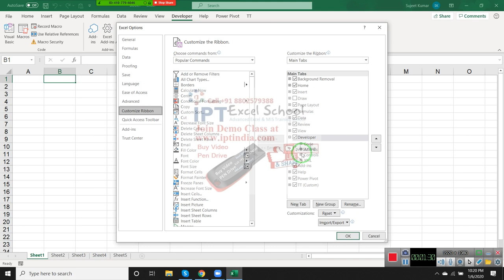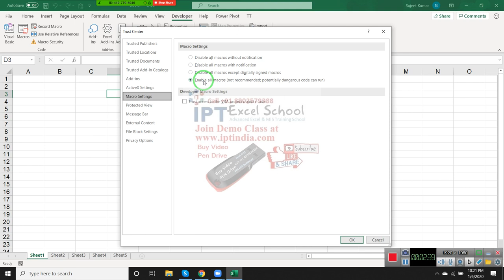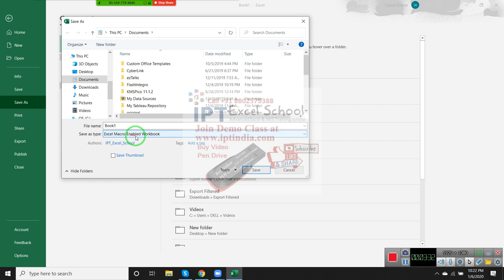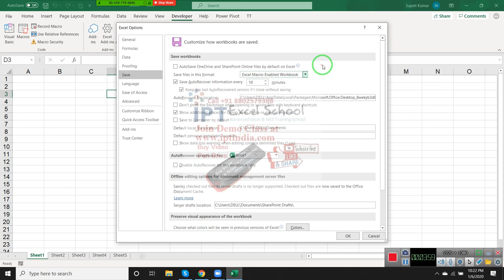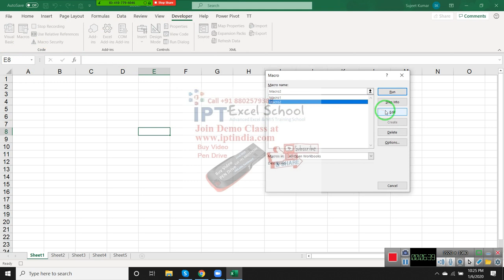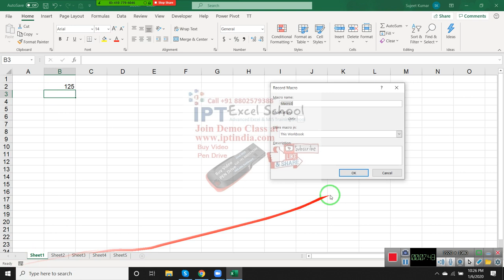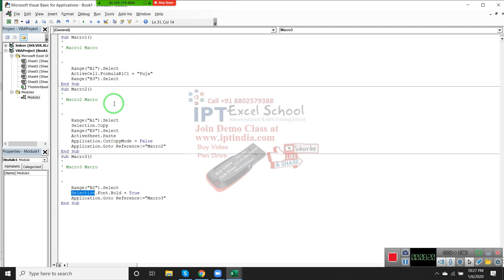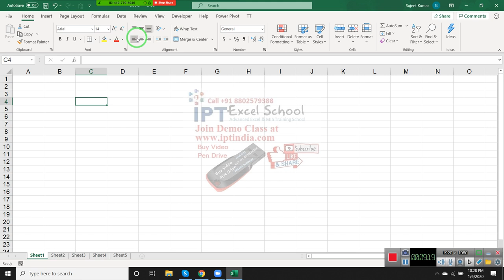Learning Concept For VBA Macros